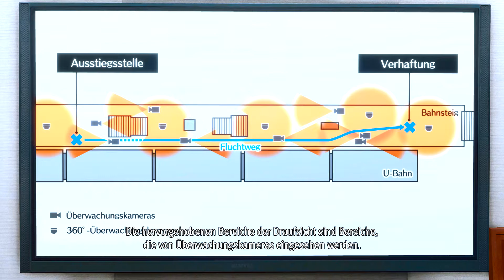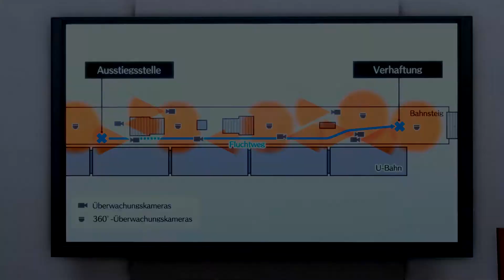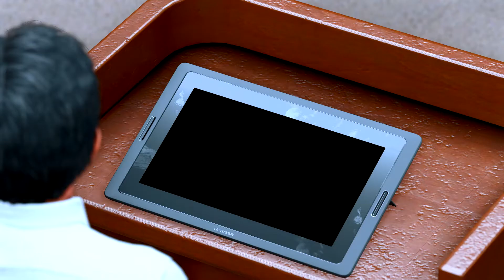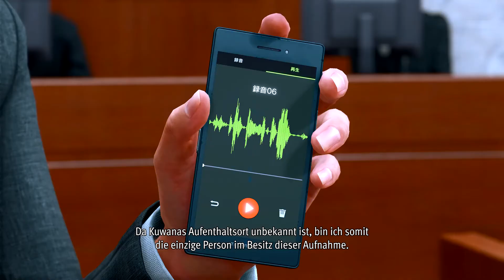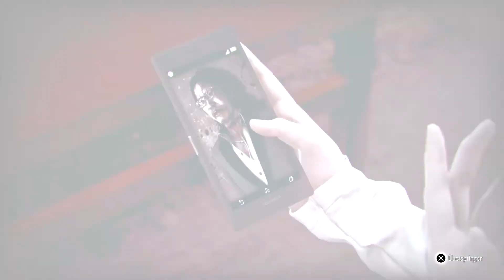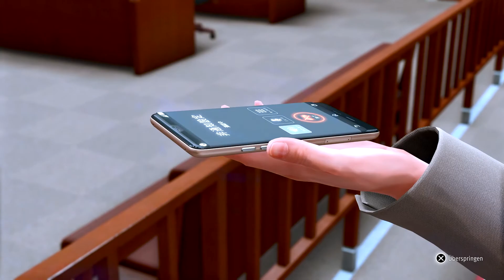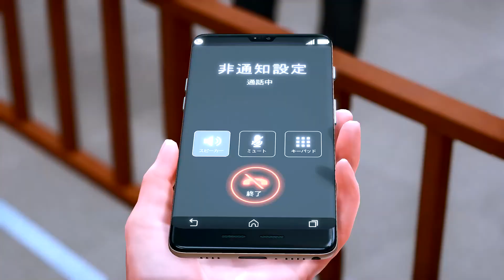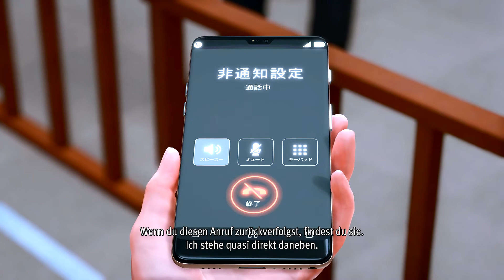Lost Judgment #61 ● Finale Verhandlung ● Sonic X Game Lost Judgment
► Lost Judgment

Dezember 2021, Bezirksgericht in Tokio. Akihiro Ehara wird der sexuellen Belästigung einer Frau angeklagt. Der Tatort: eine überfüllte U-Bahn. Bei seinem erfolglosen Versuch, vom Tatort zu fliehen, wird Ehara gefilmt. Das Video ist überall in den Nachrichten und die aufgebrachte Öffentlichkeit verlangt die Höchststrafe.

""Vor drei Tagen wurde in einem leer stehenden Gebäude in Yokohama eine Leiche gefunden. Haben Sie die Leiche schon identifiziert?"", ruft er, woraufhin im Gerichtssaal heillose Verwirrung ausbricht.

Seine Strafverteidigerin, Saori Shirosaki, ist überzeugt davon, dass in dem Fall wichtige Einzelheiten übersehen wurden, da Ehara überhaupt nicht des Mordes angeklagt war. Sie will das alles näher untersuchen und wendet sich deshalb an den Detektiv Takayuki Yagami.

Wie hätte Ehara zwei Verbrechen zur gleichen Zeit begehen können? War die sexuelle Belästigung nur ein Täuschungsmanöver? Hat Ehara das gesamte Justizsystem blamiert? Als noch mehr Opfer auftauchen und Yagami der Wahrheit weiter auf den Grund geht, stellt sich ihm eine Frage: Soll er das Gesetz schützen ... oder selbst für Gerechtigkeit sorgen?

Schon ein einziger Fehltritt kann aus einem Helden ein Monster machen ...

Social-Media